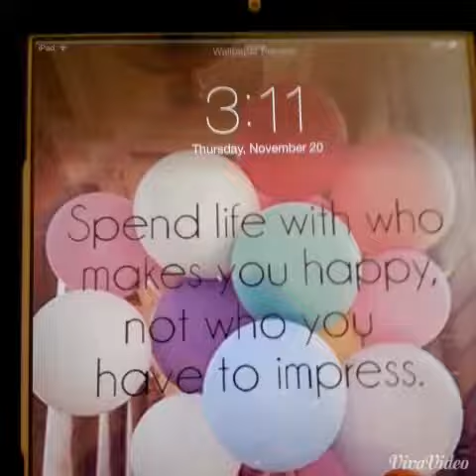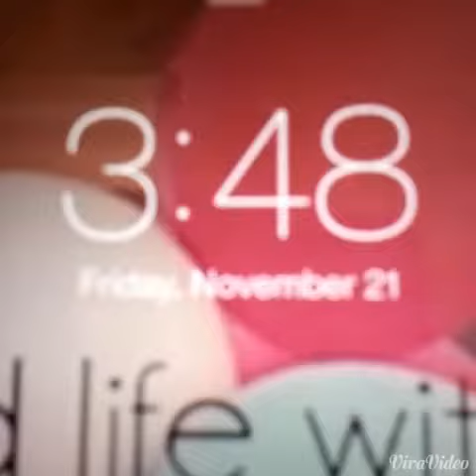DIY Candy Popsicles!!